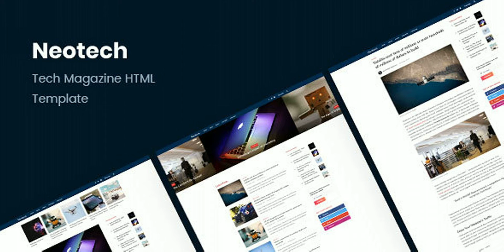Neotech | Tech Magazine HTML Template | Themeforest Website Templates and Themes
Nowadays technologies are everywhere, and people want to read about it. That’s why we developed Neotech. Neotech is a modern tech HTML magazine focused on innovations, technologies and gadgets. We optimize all the code, so it loads much faster than other templates. This HTML5 template based on the latest Bootstrap 4 framework and it’s fully responsive. Organized Sass files will help you to customize the look of your website. Neotech built with BEM methodology and clean semantic code. The code is clean and optimized, so it’s great for SEO. Try Neotech HTML today and build your perfect magazine. What buyers said about our products Main features 3 homepage layouts Youtube video section with working playlist switcher Newsletter modal popup Bootstrap 4 Built with BEM methodology 3 featured posts modules Super fast loading speed, lazyload images User friendly trendy design Sass files included Fully responsive and retina ready Easy to customize Flexible and multi-purpose Google fonts Extended documentation Amazing 5 stars support And much more… Support If you have any questions feel free to visit our Support Forum Update Log Version 1.00 – December 18, 2017 - Initial Release You might also like

download Neotech | Tech Magazine HTML Template | Themeforest Website Templates and Themes